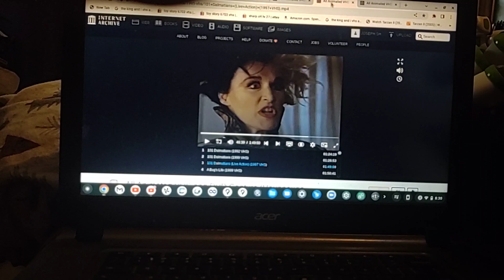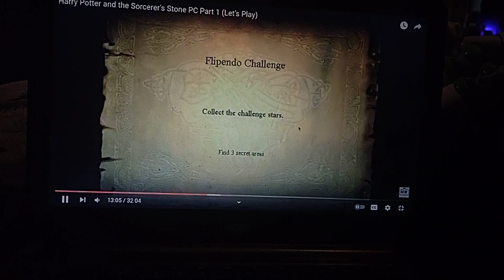Harry Potter & The Sorcerer's Stone PC Flipendo Spell